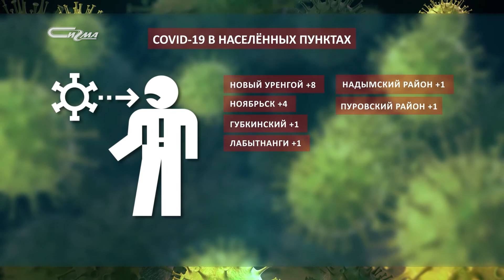Коронавирус: актуальное на 26 февраля 2021